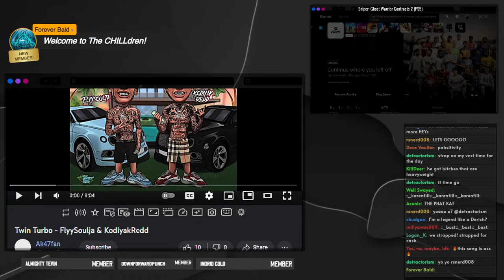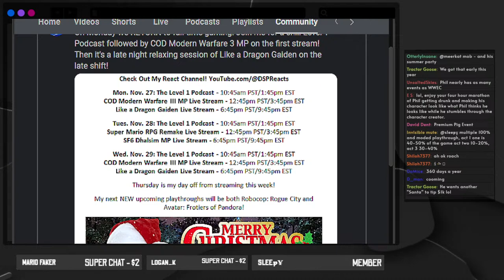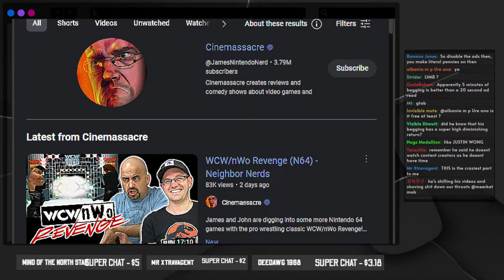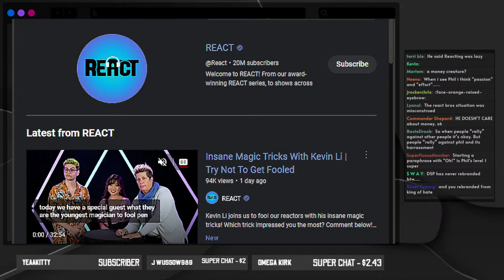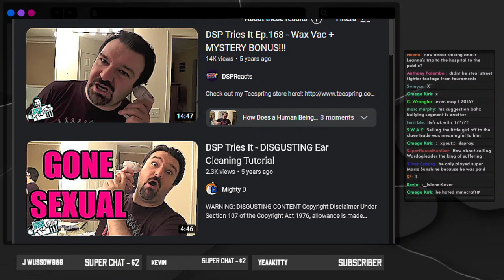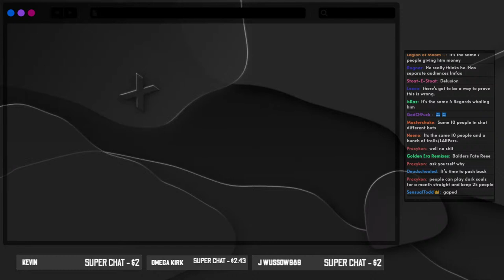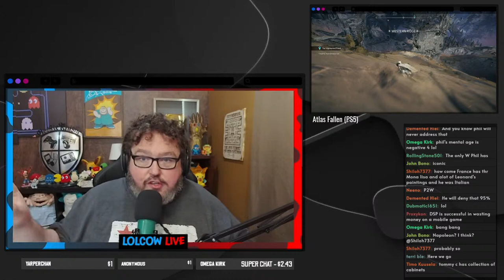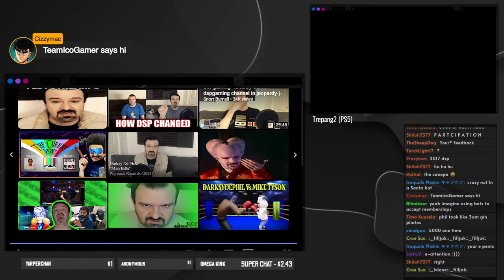Philler Kahntent || DSP Addresses Begging, Dissed By Lolcows & Mutahar Roast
THE GUY:

0:00 intro @snortwave
14:35 DSP Catchup & Prestream
2:00:10 Dave Tries Ear Wax Sucking Device
2:18:28 Back to prestream
2:35:26 Lolcow Podcast roast DSP
3:06:54 Mutahar Roasts DSP